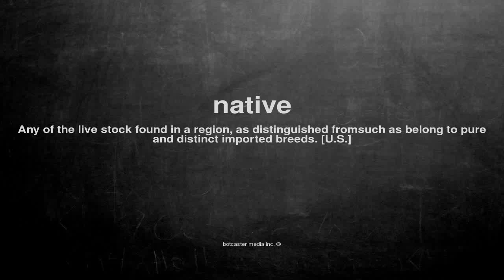What does native mean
What does native mean in English?